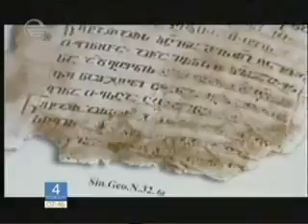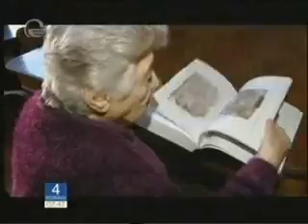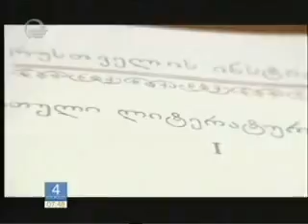04 02 2016 იმედი იმედის დილა